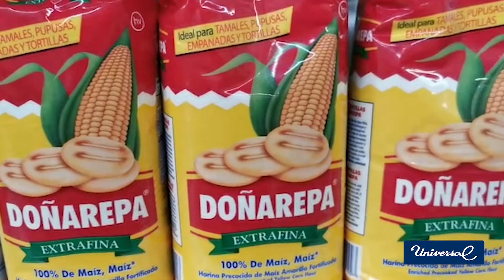Cake de Chocolate.....Mercy! Recetas Fáciles y deliciosas?